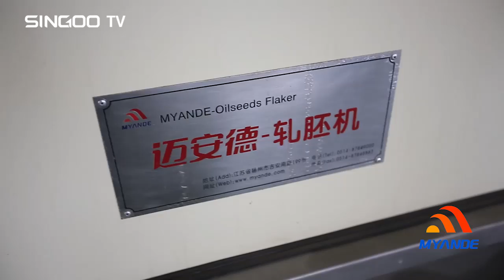Myande Flaking Mill, Flake Soybean and Canola Seed, Oilseed Flaking Machine, China Top Supplier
Myande Group Co., Ltd is a specialist manufacturer and supplier of equipment and engineering services in oils & fats, starch processing, fermentation, and evaporation & drying industries with “Myande” as its brand.
Myande Flaking Mill is known worldwide for high-stability, low-consumption, trouble-free performance in oilseed processing industry. These flaking mills are designed to be easy to operate and maintain, providing the most demanding customer with the highest quality product. For more View more: